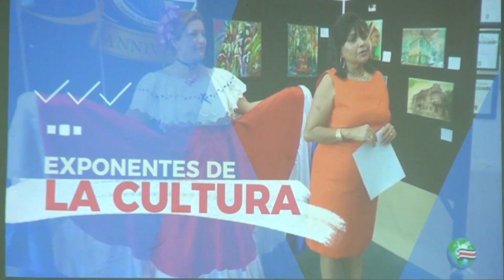Generaleño es nombrado como delegado de la Cámara de Comercio de Costa Rica en Estados Unidos